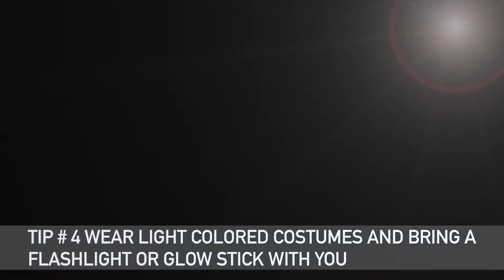Gastonia Police Department Halloween Safety Tips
We want you to have a safe and Happy Halloween.  Follow these simple tips from our friends at Alliance for Child and Youth.